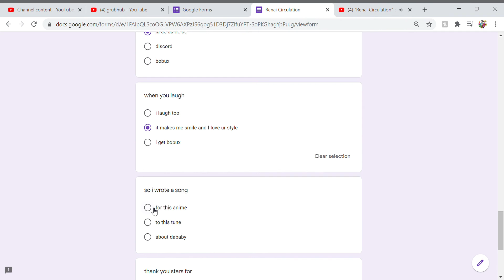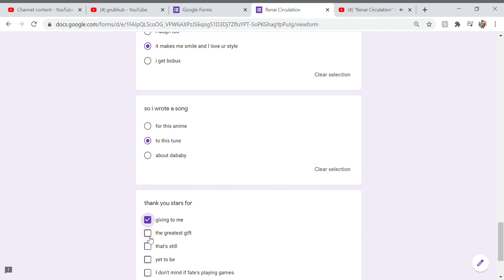Renai Circulation on Google Forms